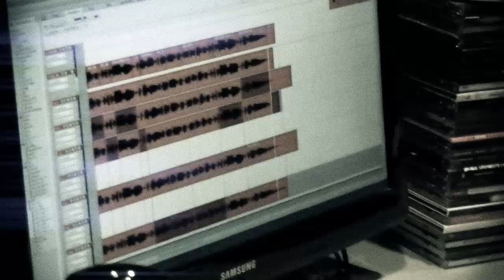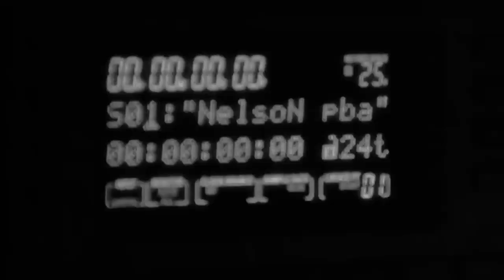En Este Instante - Nelson John